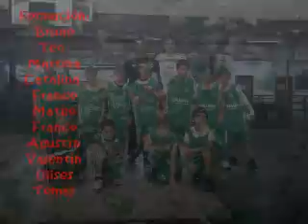Club Juventud de La Plata Vs Estrella de Berisso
Divisiones formativas. Minibasquet. Domingo 12 de mayo 2012